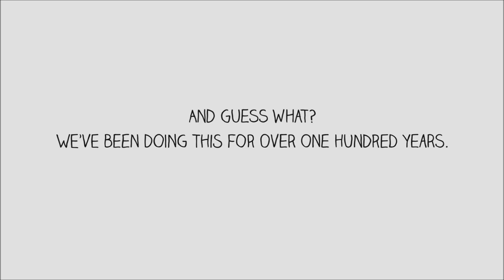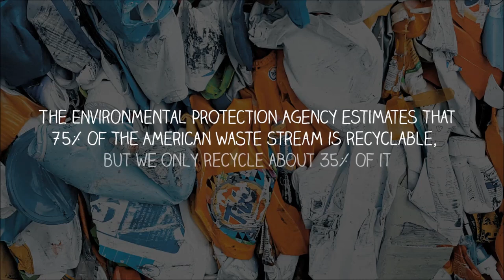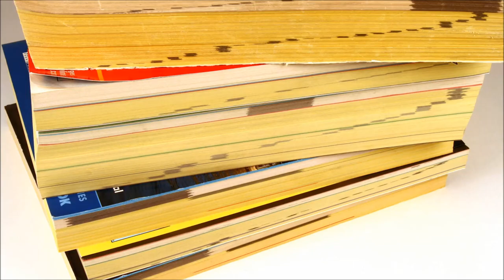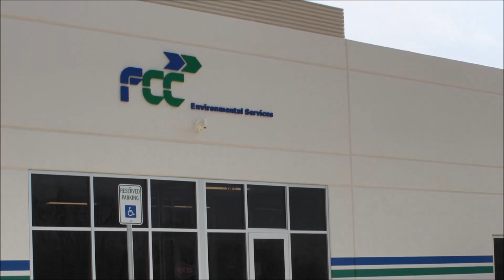FCC Education Campaigns